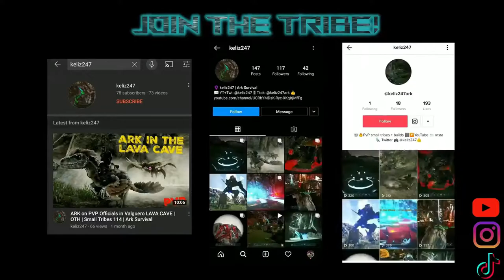Labyrinth PvP base location: build prep | Fjordur | Official Small Tribes PvP | OTH | Ark Survival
Moving into Labyrinth cave on Fjordur small tribes, time lapse of progress, preparing to build and revisiting other base locations.

Ark Survival Evolved, OTH, Fjordur small tribes PvP